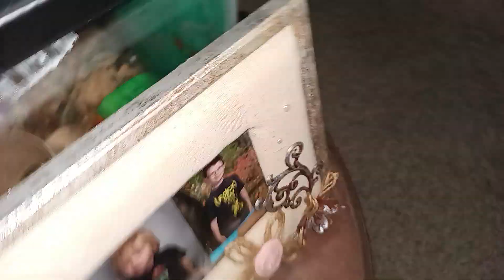Tweedle Dee my oldest sons corn snake